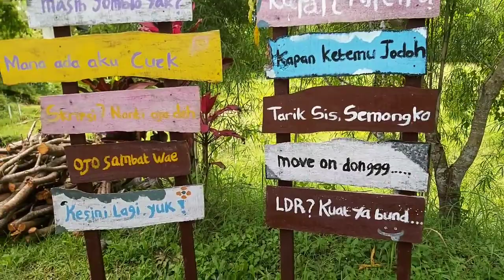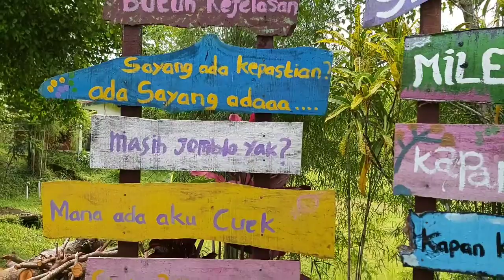DESA WISATA JAKA GARONG#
DESA WUSARA  # JAKA GARONG#